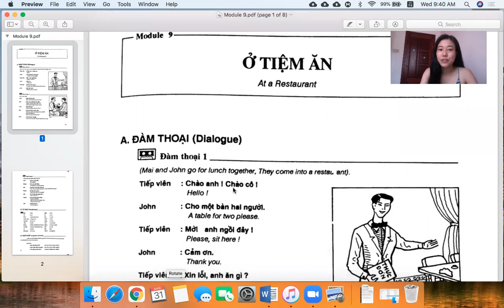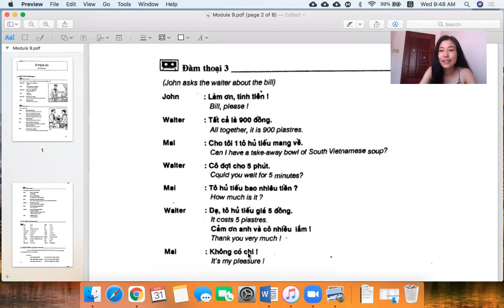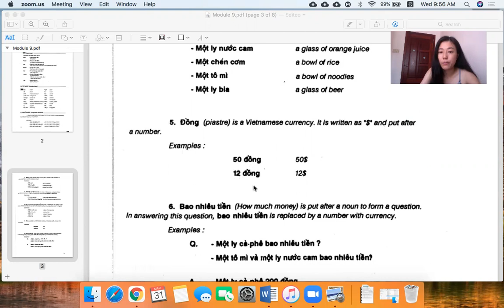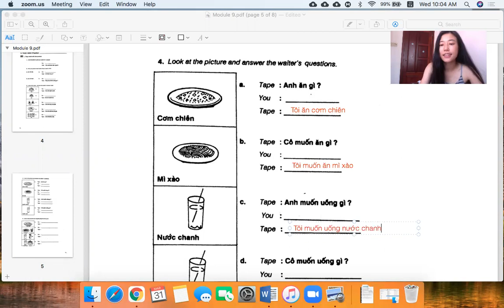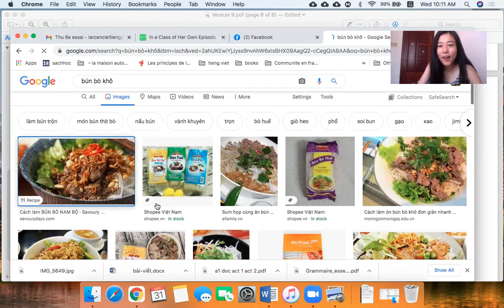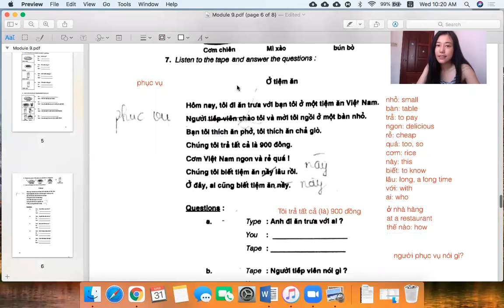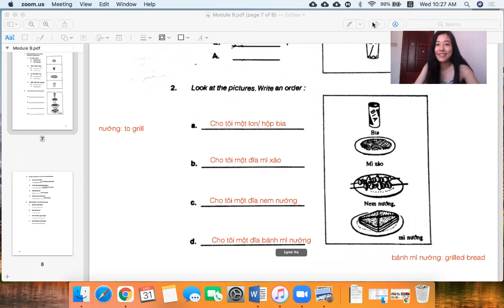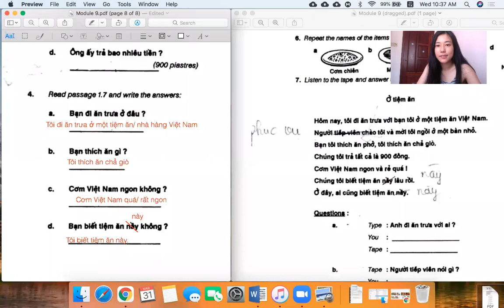Vietnamese for Beginner 1: Module 9 At a Restaurant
Text book: Tiếng Việt Vietnamese for Beginners 1
Author of the book: Phan Văn Giưỡng